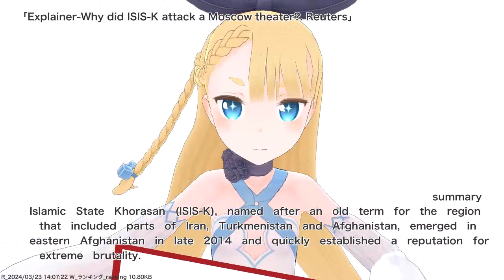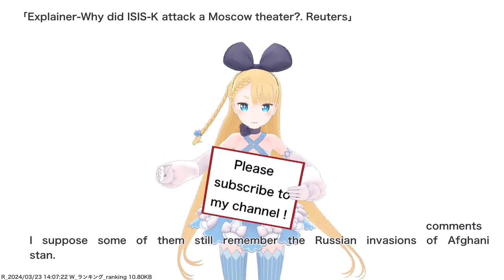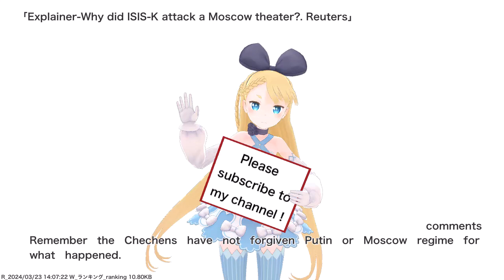Explainer-Why did ISIS-K attack a Moscow theater?. Reuters,etc